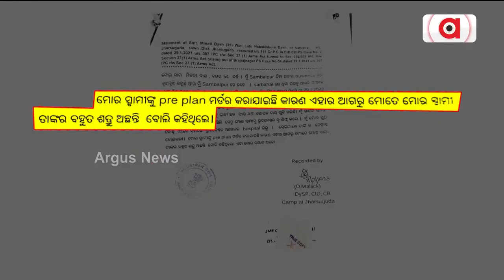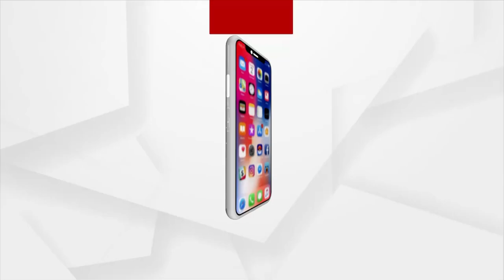Naba Das Murder Case: Omission Of Deceased Minister's Wife & Son's Statements Raises Questions